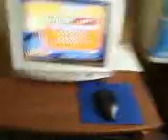Computer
jet perpetua